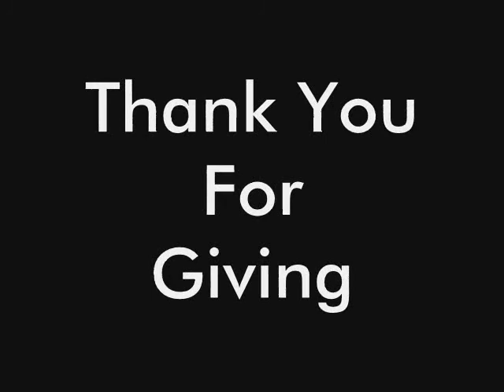Video For Humanitarian Organizations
Here's my thank-you message to humanitarian organizations around the world.